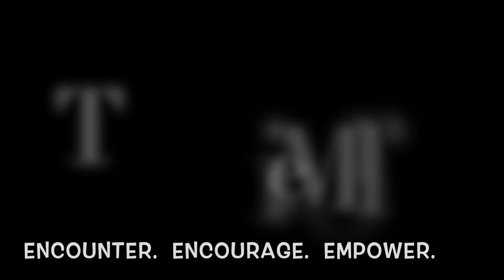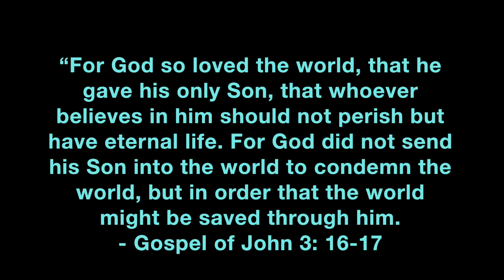No Other Gospel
There's nothing better than the true Gospel - freedom in Christ!  Listen to part 1 of our Galatians sermon series: No Other Gospel; Sunday, January 21, 2018; Pastor Debbie Moylan.